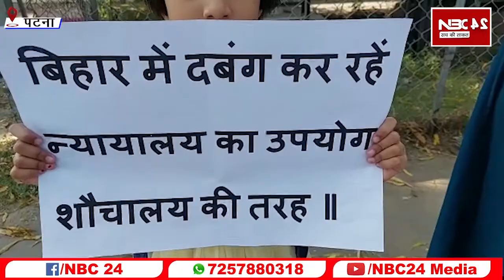एक माँ अपनी बेटी के साथ भटक रही दबंगो के जुल्म से परेशान है ! Emotional Story of Bihar